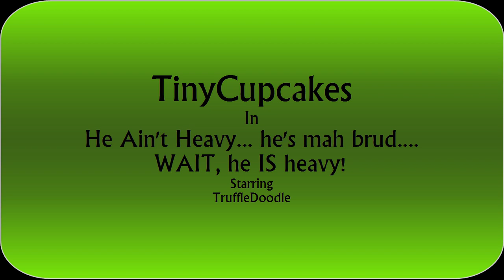TinyCupcakes in: He Ain't Heavy, He's My Bro.... Oh Crap He IS Heavy!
In this Episode:  Praline is used as a mattress for an hour by her brother Snickerdoodle BUT the adorableness factor rises to a billion because they are in an Easter Basket...

Mama kitty Sugarplum was pregnant when her family moved away and left her behind to fend for herself in the cold. Thankfully, this gorgeous girl was rescued by LAPS, and will receive all the love and care she and her babies need. Once the babies are big enough, they and their mama will be spayed and neutered so they can be adopted. Our six adorable little bundles of joy arrived on January 28th, and are named (in order of birth): Sprinkles (dark tabby boy), Pumpkin Fluffernutter (marbled orange boy), Valrhona (marbled black boy), Praline (torti tabby girl), Snickerdoodle (spotted lighter orange boy), and Truffle (spotted black girl).

We are a foster home for rescue cats & kittens in Langley, BC. More about us